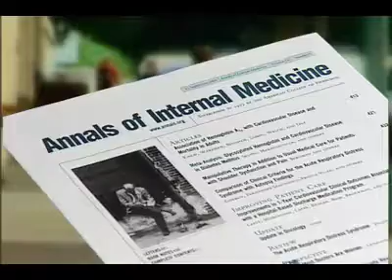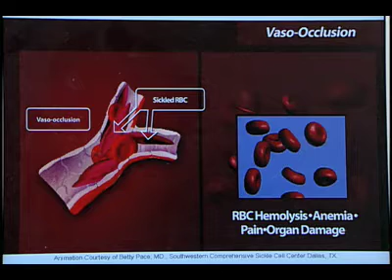Sickle Cell patients in Worse Pain Than Previously Thought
A study of patients suffering from sickle cell anemia found that patients were worse off than was previously believed.  The study found that daily pain is far more prevalent and severe than previous large studies have indicated.